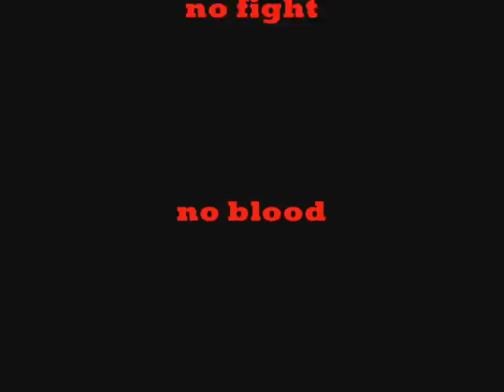Snake Attack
Dangerous snake in action